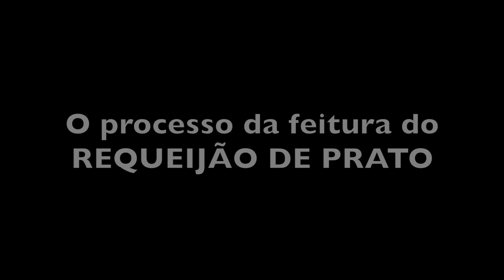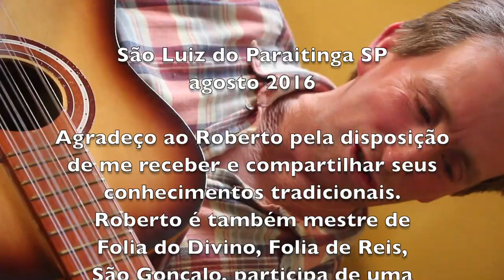APRENDA A FAZER REQUEIJÃO CASEIRO - LAGOINHA SP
O Requeijão brasileiro possui basicamente duas variedades, a saber, de corte e cremoso. Cada qual possui um processo distinto de fabricação.
O requeijão de corte é a variedade mais antiga, essencialmente de produção artesanal. É um laticínio sólido, de cor amarela, feito de leite de vaca, muitas vezes confundido com queijo por sua aparência. Muito encontrado na culinária goiana, paulista, mineira e do sul baiano.
É também chamado de requeijão crioulo quando sofre reação de Maillard, ou seja, se torna mais escuro devido ao cozimento intenso. É a variedade de corte predominante nas regiões norte e nordeste do Brasil, sendo feito com leite de búfala na Ilha de Marajó.
Em Portugal, este refere-se à massa formada a partir do soro do leite obtido quando do fabrico do queijo e que é novamente sujeito à ação do calor. Tradicionalmente o requeijão é um subproduto da fabricação do queijo de ovelha, sendo adicionado ao soro, até ao máximo de 18%, em volume, de leite de ovelha ou de cabra.
No Brasil, o seu surgimento deu-se como a utilização de um subproduto do leite desnatado como condimento para alimentos, que era descartado nas regiões produtoras de nata para a fabricação de manteiga.